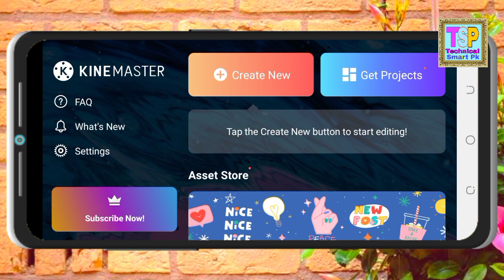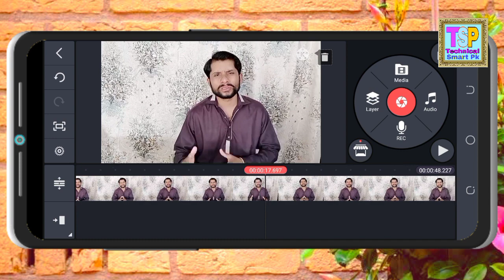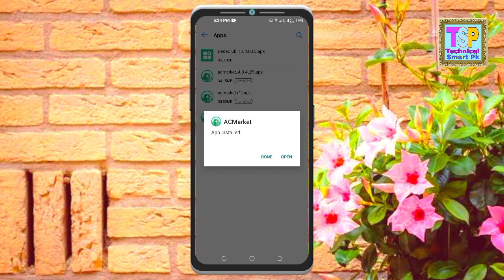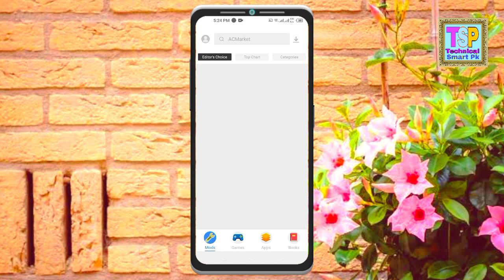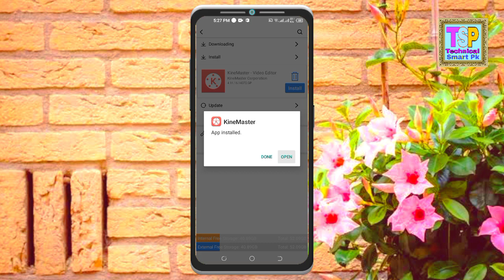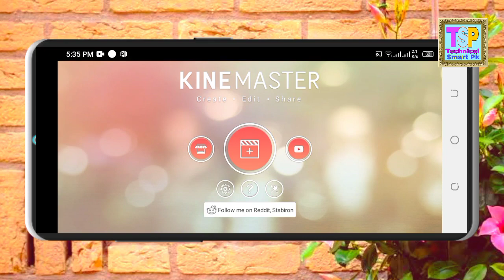How to remove watermark on kinemaster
Is video main bataya hai ki kisra aap kinemaster ke watermark ko remove karenge